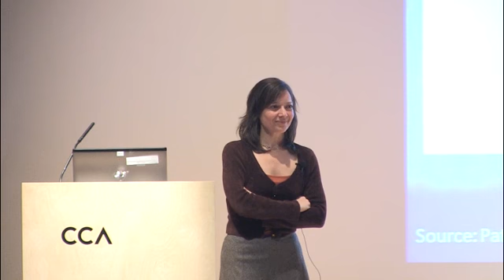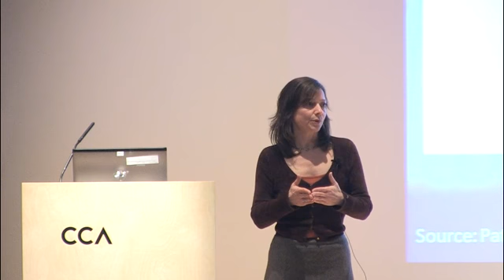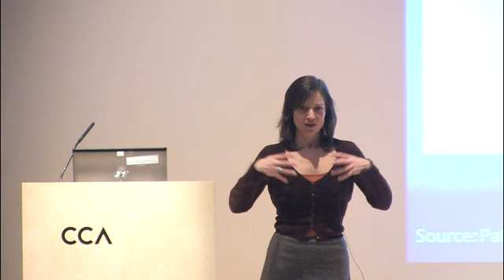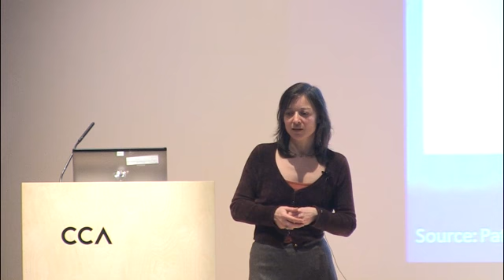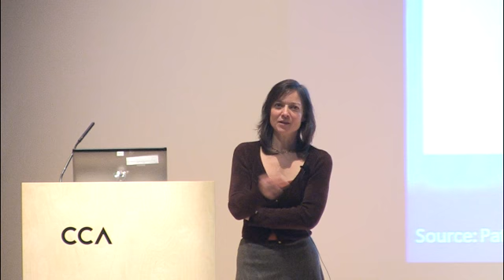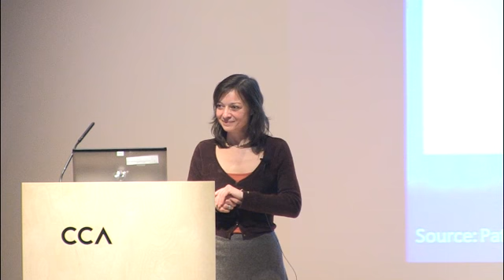Pascale Lehoux : Les technologies de la médecine